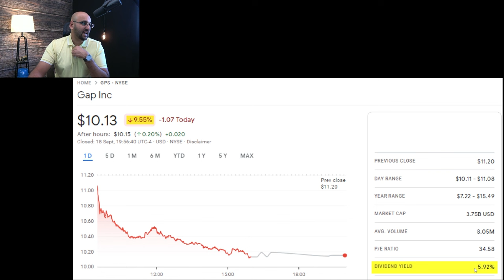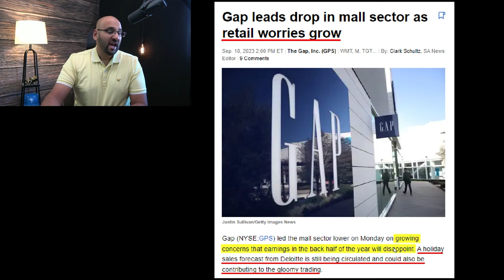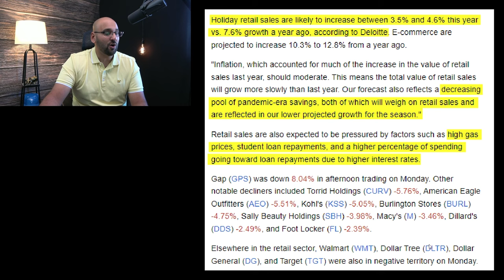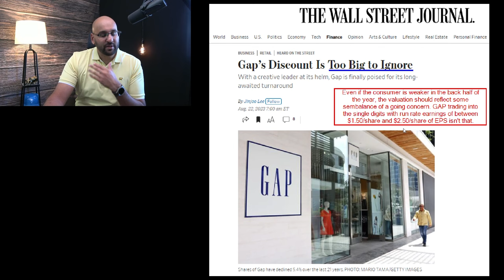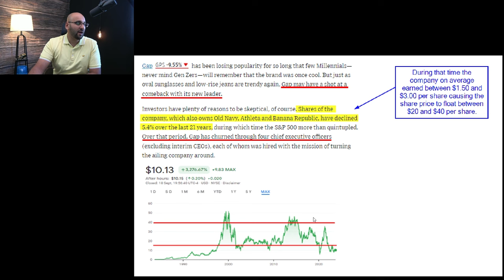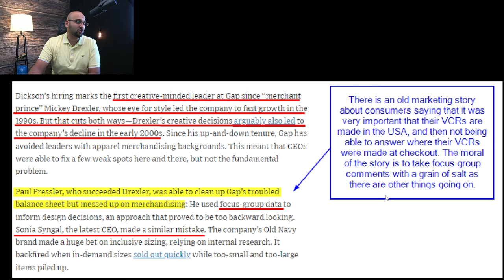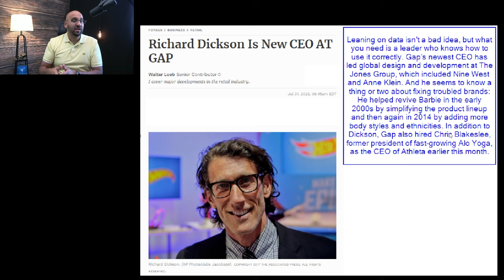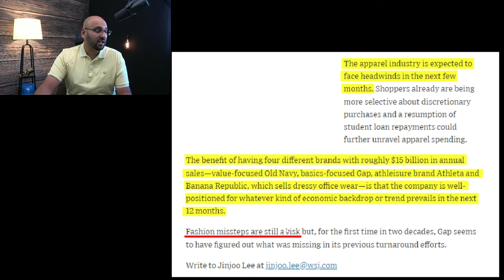This Stock is Too Cheap To Ignore | GPS Stock Analysis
FREE TOOLS!

I really hope you can gain REAL VALUE from my channel. But remember, NEVER purchase a security based on what a YouTuber thinks, including this channel. Do your own research about each company and make a decision for yourself. Speak to your investment advisor to see what investments are right for you.